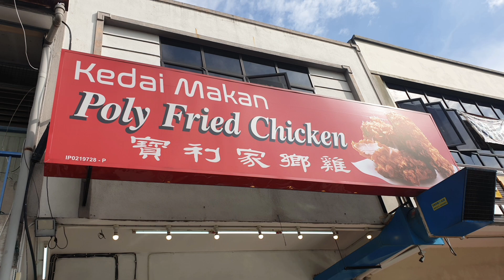Poly Fried Chicken Ipoh - Many kinds of crispy and affordable fried food!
209-1, Jalan Gunung Rapat, Kampung Baharu Gunung Rapat, 31350 Ipoh, Perak

HOURS:
Monday Closed

ORDER:
French Fries RM4.00
Chicken Wings RM2.00
Chicken Breast RM3.50
Jumbo Chees Sausage RM4.00
Popcorn Chicken RM5.00